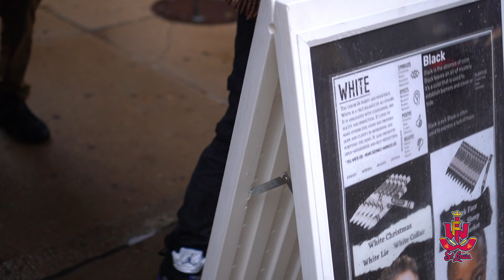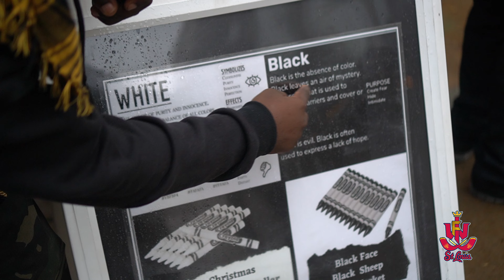FIRE TRUCKS CANT EVEN PUT OUT THE WORD OF THE LORD